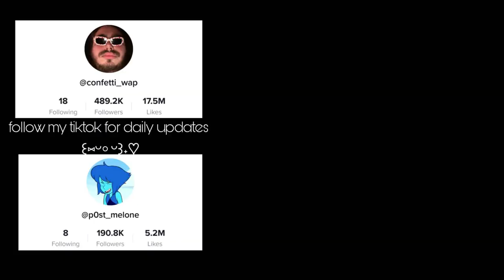What's in the water challenge ABSOLUTE CHAOS!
Thank you guys for watching, hope you enjoyed. Comment short video suggestions

Follow our FaceBook pages for a shoutout next vlog

And follow our Instagram for updates on GIVEAWAYS, LIVES andd MEETS!!!